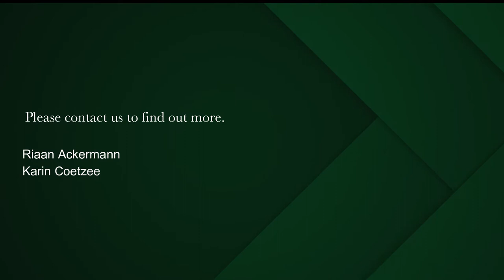4 bedroom house for sale in Vredehoek | Pam Golding Properties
Be sure to view this beautiful home filled with charm, character and light - you will love it. Walking distance to the fabulous Spar and top restaurants, as well as to the mountain walks and cycle tracks.
Ideal for the young family with children and dogs and for those who appreciate privacy.

Generous open plan living spaces like a farm style kitchen, good size dining area and character lounge with original wooden floors and a close system fireplace to warm up wintery days.
Three bedrooms with two bathrooms (one en-suite) and a study with a separate entrance - all on one level.

Enjoy beautiful views from Lion's Head from the wooden deck, while sipping sundowners with friends.
Leading down a wooden stair case you will find an established delightful garden - and to complete this package, a fully equipped one bedroom flatlet (or fourth bedroom) a lounge, kitchen and with it's own entrance plus one off-street parking. Ideal for dual living, a teenage pad or to generate an income. The main house has one lock -up garage.

This little Gem is a perfect starter up or winding down home.
Send an enquiry now to view – and be sure not to miss out !